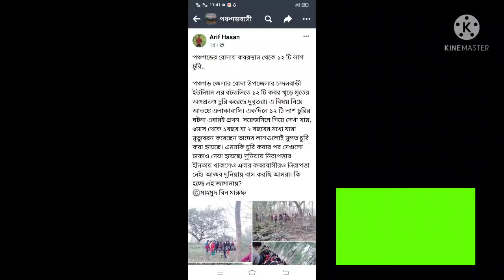27..01..2022..আমরা কি মরে যাওয়ার পরেও শান্তি পাব না। দুনিয়াতে চুরি কবরেও চুরি।